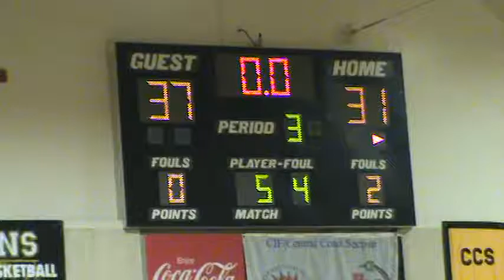036 Del Mar Varsity Basketball vs Mt Pleasant 01 12 13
Del Mar Varsity Basketball vs Mt. Pleasant